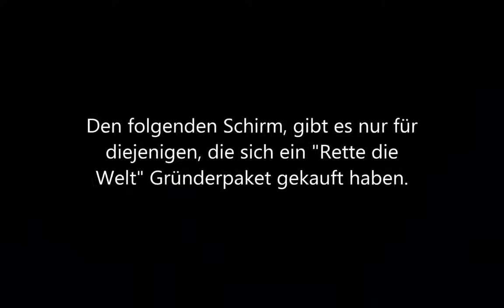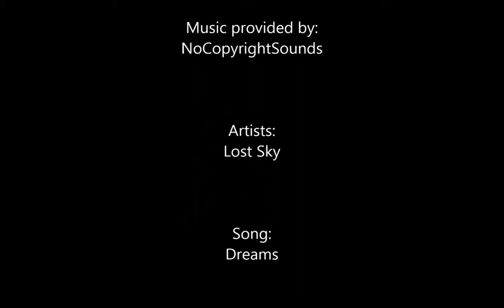Fortnite Siegesschirme Showcase [Season 2 - Season 9]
In diesem Video zeige ich euch alle Siegesschirme in Fortnite.

Hier auch nochmal die Namen der Schirme:
Der Siegesschirm
Schneeflocke (Season 2)
Papierschirm (Season 3)
Feuchte Farbe (Season 4)
Strandschirm (Season 5)
Webenschirm (Season 6)
Schneefall (Season 7)
Palmenblätter (Season 8)
Holographie (Season 9)

Zusatzschirm
Schirm des Gründers